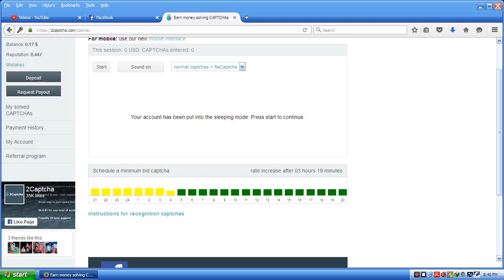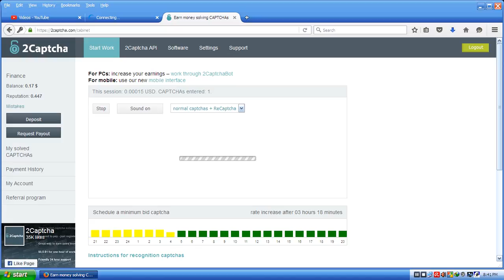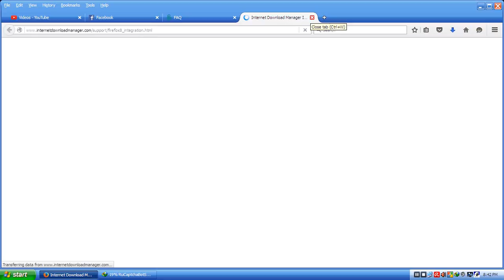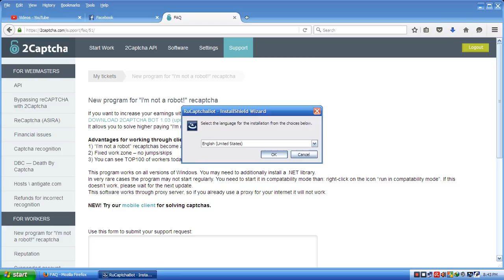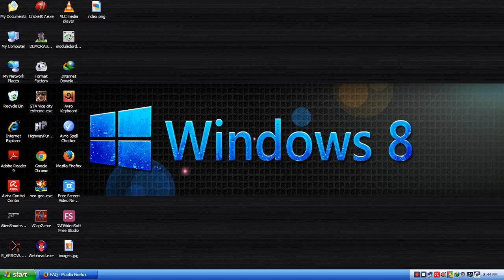Earn money just typing captcha from home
Earn money typing captcha
1000 captcha= $1